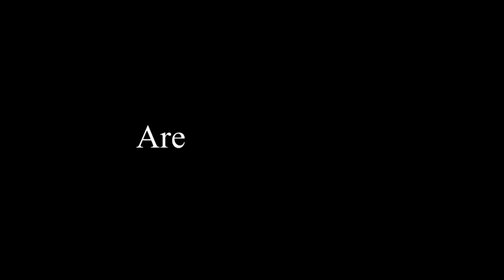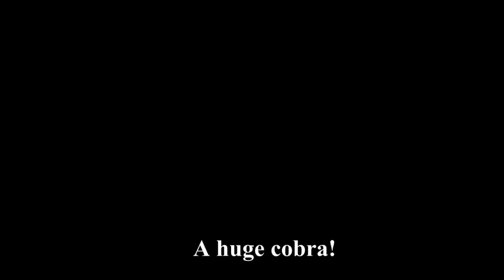"TO BE CONTINUED..." - A DOCUMENTARY FILM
"Why do farmers live? .May be their life is more colorful than ours .more thrills ."